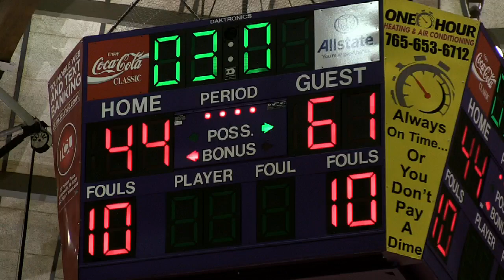Guerin Catholic Wins Regionals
Guerin Catholic High School defeats Frankfort 61-44 to win Regionals